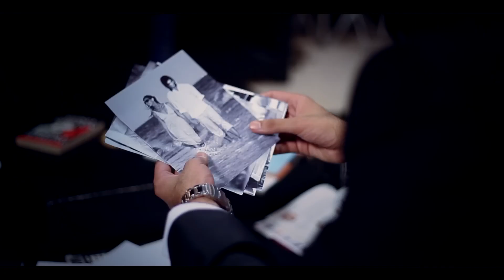12 sall Bilal Saeed panjabi song.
Song 12 Saal

Singer Bilal Saeed

Album Twelve

Music Bilal Saeed